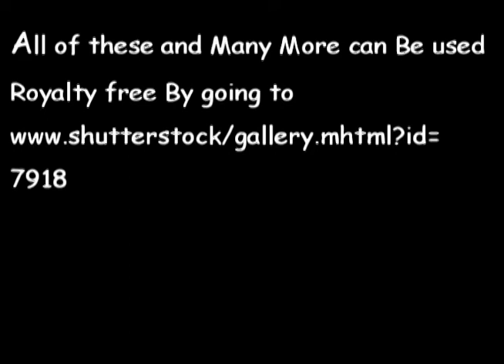The Abstract Paintings Of Laurin Rinder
A short collage of abstract paintings